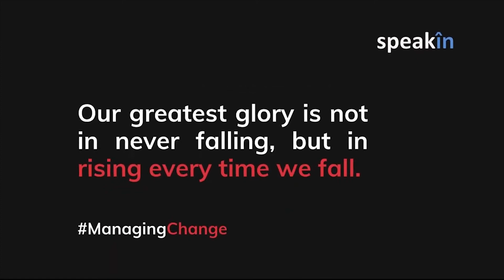ManagingChange with Indranil Choudhury "HR and Nurturing Talent During Testing Times"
Speaker: Indranil Choudhury, President and Head of Human Resources, UTI Mutual Fund Topic: HR and Nurturing Talent During Testing Times
Human Resources function, today, is going through a drastic evolutionary change. The HR in its traditional sense is now considered a relic and the new HR that has emerged is based on the foundations of empathy, adaptability and most importantly on technology. At the same time, HR function has an unprecedented role to play in nurturing the talent at an organization. Enabling upskilling for employees and helping them work remotely are some functions that have become the most valued for attracting talent. In this webinar, Indranil Choudhury takes us through the new 'evolved' HR that is needed today and how it is helping nurture the talent during testing times.